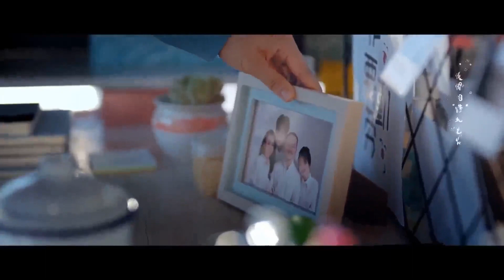Ngày đầu đi làm đầy bất ổn của cô thực tập sinh - CHÀNG TRAI CUỒNG SẠCH SẼ THÂN YÊU CỦA TÔI Tập 02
➤ Trọn Bộ CHÀNG TRAI CUỒNG SẠCH SẼ THÂN YÊU CỦA TÔI Thuyết Minh

✤ Đạo diễn: Thái Thông
✤ Diễn viên: Lưu Dĩ Hào, Thẩm Nguyệt
✤ CHÀNG TRAI CUỒNG SẠCH SẼ THÂN YÊU CỦA TÔI là câu chuyện khi ông chủ sợ vi trùng của một công ty vệ sinh gặp phải một nhân viên nhếch nhác, họ giúp nhau hàn gắn quá khứ và một chuyện tình lãng mạn nảy nở. Cố Nhân Tề khi vừa sinh ra gia đình đã không toàn vẹn, phải sống cô lập khép kín với mọi người xung quanh, mắc chứng bệnh sạch sẽ nghiêm trọng. Thị Song Kiều, cô gái có một gia đình mỹ mãn nhưng lại gặp phải tai nạn xe, đau khổ mất đi người mẹ thân yêu, từ đó cô không còn quan tâm đến bề ngoài của bản thân nữa. Hai người hoàn toàn khác biệt trở thành cấp trên và cấp dưới của cùng một công ty vệ sinh, họ giống như một đôi hoan hỉ oan gia vậy. Sau khi hiểu rõ lẫn nhau trong công việc, hai người bắt đầu đồng cảm với đối phương.